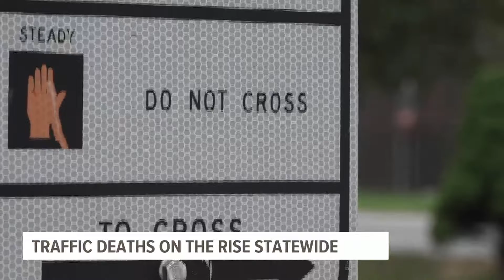Pedestrian deaths on the rise across the Commonwealth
Traffic deaths across Pennsylvania are on the rise.

In 2020, there was a total of 1,129 traffic deaths. Last year, that number increased to 1,230.

"It's hard to compare numbers to last year or even the year before simply because of COVID and everyone staying home," said Fritzi Schreffler, the Spokesperson for PennDOT